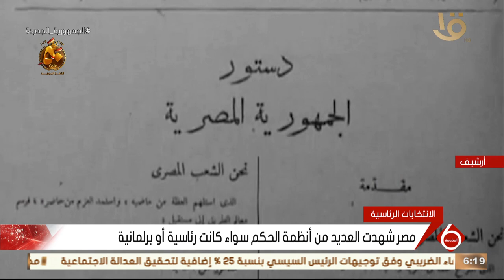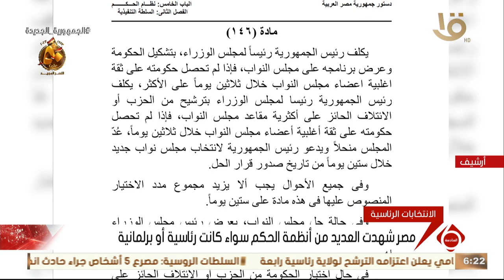مصر شهدت العديد من أنظمة الحكم سواء كانت رئاسية أو برلمانية